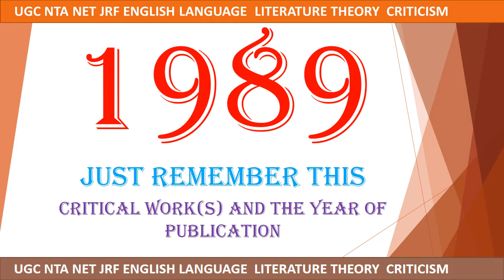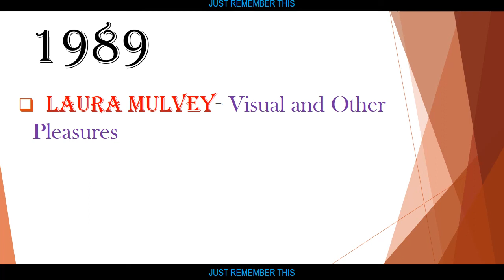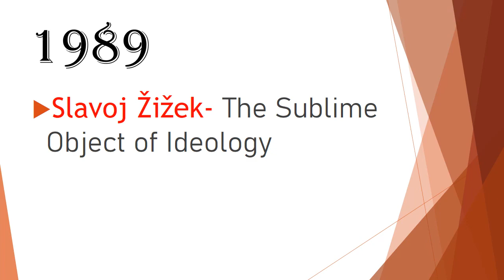1989-CRITICAL WORKS AND THE YEAR OF PUBLICATION UGC NTA NET JRF ENGLISH Literature Theory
1989-CRITICAL WORKS AND THE YEAR OF PUBLICATION UGC NTA NET JRF ENGLISH Literature Theory